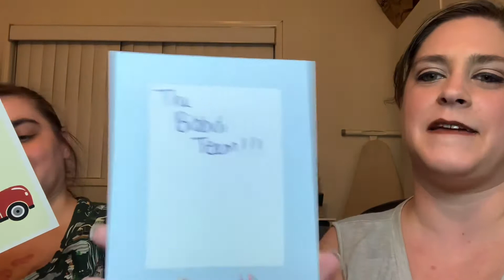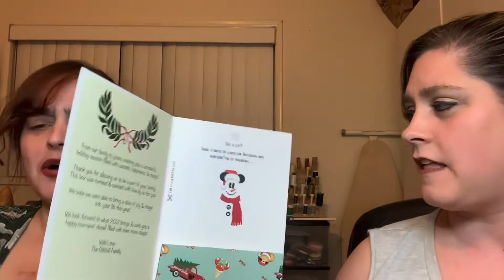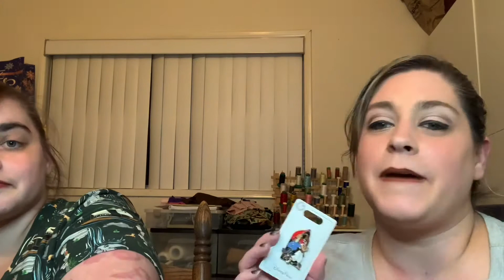November bibbidi box!!!!!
Courtney’s birthday November bibbidi box!!!